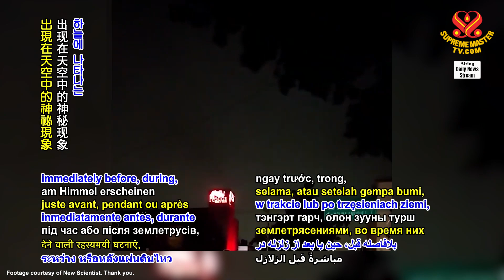科學未解之謎🔔粉紅色的湖、地震光、仙女圈、燃燒的火焰…隱藏的警告｜Unsolved Mysteries of Science: Earth's Wonders and Hidden Warnings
👉七個仍令科學家困惑的神祕現象：
一、鳴沙丘，在世界各地的沙漠裡都能聽到。
二、粉紅色的湖—希利爾湖位於澳洲中島。
三、美國紐約州一道瀑布後方「永恆」燃燒的火焰。
四、仙女圈—近乎完全圓形的草帶—位於南非納米比沙漠。
五、美國明尼蘇達州一道分裂的瀑布，其中一部分似乎消失在無形之中。
六、地震光—在地震前、中或後，出現在天空中的神祕現象，數百年來在全球各地被目擊。
七、薩沃諾斯基坑—美國阿拉斯加州的一個神祕、近乎完全圓形的洞，缺乏任何地質證據說明其形成原因（《知識報》）

‼️清海無上師（純素者）表示：就像很多別的現象一樣，都是對人類的警告訊號，提醒人類要慈悲為懷，以保護自己免受致命後果，並避免未來再次發生類似情況。

🙏請覺醒。到處都有末日的警示。請以純素主義為庇護，因為它會創造仁慈的能量保護你：

👉7 mysterious phenomena that still leave scientists confused:
1) Singing sand dunes, heard in deserts worldwide. 2) A pink lake, Lake Hillier, on Middle Island [Australia].
3) An “eternally” burning flame behind a waterfall in New York State [US].
4) Fairy circles - nearly perfectly circular belts of grass – in the Namib Desert [South Africa].
5) A split waterfall, with one part seemingly vanishing into nothing, in Minnesota [US].
6) Earthquake lights – mysterious phenomena appearing in the sky immediately before, during, or after earthquakes, witnessed worldwide for centuries.
7) Savonoski Crater – a mysterious, nearly perfectly round hole in Alaska [US] that lacks any geological evidence of how it formed (Dân Trí)

‼️Supreme Master Ching Hai (vegan) says: LIKE MANY OTHER PHENOMENA, ARE WARNING SIGNS FOR HUMANS TO BE COMPASSIONATE, TO PROTECT THEMSELVES FROM DEADLY CONSEQUENCES AND AVOID THE SAME IN THE FUTURE.